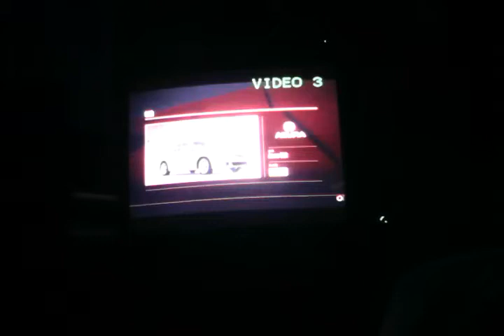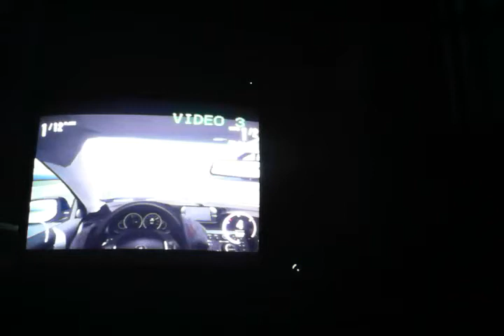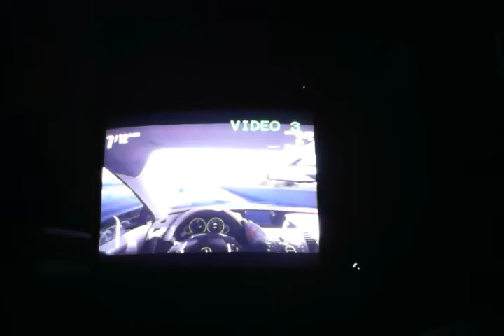Forza Motorsport 4 judging the Acura TSX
Today we are going to test the Acura TSX